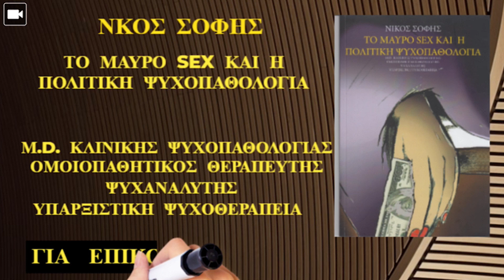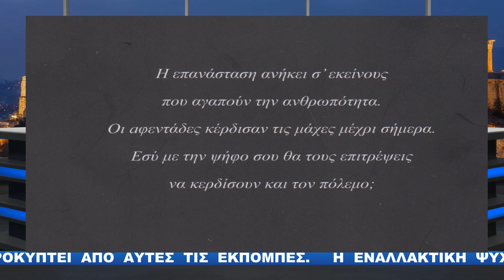ΣΟΦΗΣ ΝΙΚΟΣ & ΔΙΑΒΑΤΗΣ Η. ΓΙΑΝΝΗΣ_30.01.2021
ΝΚΟΣ  ΣΟΦΗΣ
                                                   ΤΟ ΜΑΥΡΟ SEX ΚΑΙ Η
                                            ΠΟΛΙΤΙΚΗ ΨΥΧΟΠΑΘΟΛΟΓΙΑ

                                      Μ.D. ΚΛΙΝΙΚΗΣ  ΨΥΧΟΠΑΘΟΛΟΓΙΑΣ
                                      ΟΜΟΙΟΠΑΘΗΤΙΚΟΣ  ΘΕΡΑΠΕΥΤΗΣ
                                                         ΨΥΧΑΝΑΛΥΤΗΣ
                                              ΥΠΑΡΞΙΣΤΙΚΗ  ΨΥΧΟΘΕΡΑΠ
      ΓΙΑ ΕΠΙΚΟΙΝΩΝΙΑ Τηλ. : 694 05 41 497